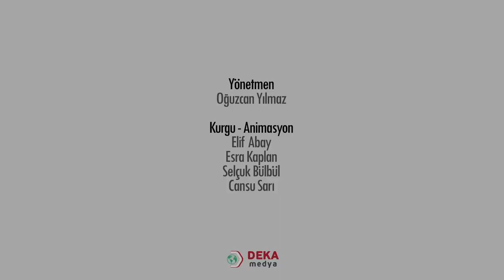071 - Sosyal Bilgiler ÖABT - amasya protokolü - Celalettin Uray